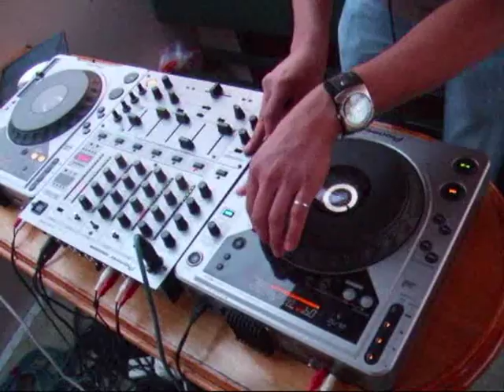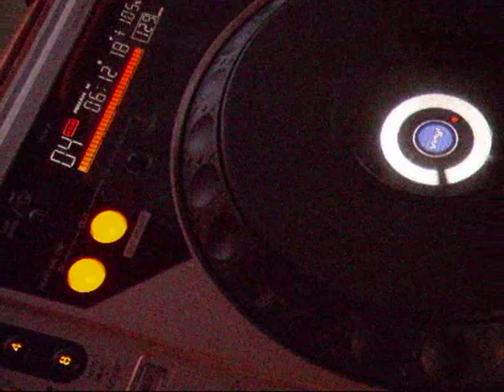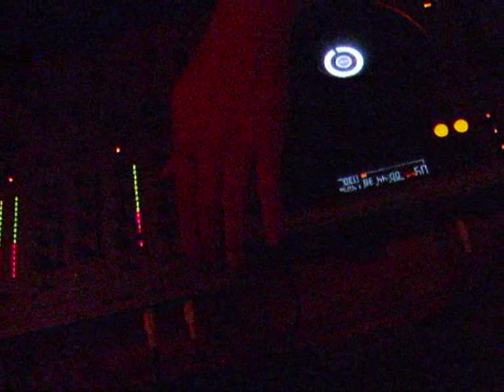Boat Party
Boat party Sunday 27th May from Funkie Junkie, video by SundayNights.co.uk